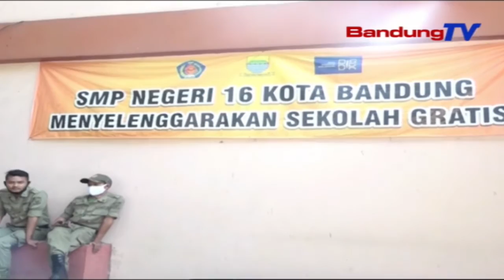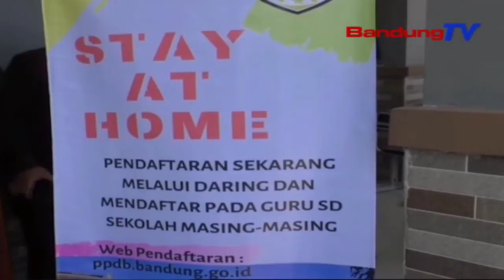Oded "PPDB Online Kota Bandung Lancar" | SBR | BANDUNGTV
SBR | BANDUNGTV | RIDWANSYAH AZHAR | Walikota Bandung, Oded M Danial meninjau langsung jalannya proses Penerimaan Peserta Didik Baru, PPDB online di sejumlah Sekolah Dasar dan Sekolah Menengah Pertama, Kamis siang. Dalam hasil tinjauannya, proses PPDB yang dilakukan dengan sistem online di tengah Pandemi Covid 19, berjalan lancar tanpa ada kendala.